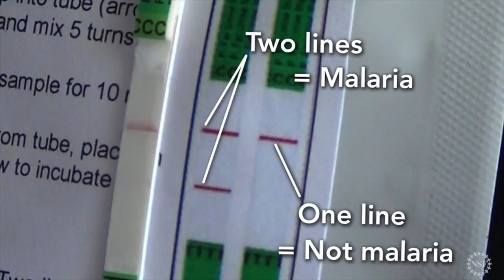Яхтенная аптечка, какие лекарства брать с собой на яхту? Болезни кругосветного яхтинга.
Друзья, у нас на канале Капитан Герман новое полезное видео. Вы давно просили запилить видос о том, какие препараты брать с собой на яхту и что делать если разболелся зуб. Это видео рассказывает в общих чертах об основных болезнях, которые бывают на лодке во время кругосветного путешествия.